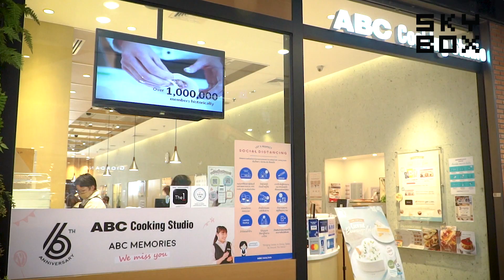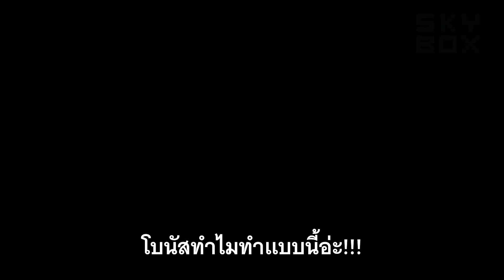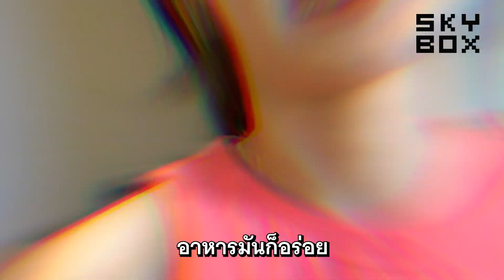COOKING CHALLENGE | Box Of The Day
อาหย่อยยย COOKING CHALLENGE กับ 6 นักแสดงนิวเจน

“และพิเศษ!! กันยายน 2565 นี้ กับแคมเปญฉลองครบรอบ 7 ปี ABC Cooking Studio แถมฟรีคลาสเรียนพร้อมของรางวัลสุดปัง! จากแบรนด์ชั้นนำ และพลาดไม่ได้ อีเว้นท์สุด Exclusive พร้อมกิจกรรมอิ่มอร่อยให้ร่วมสนุกฟรี!”

ตามไปจองคลาสเรียนกันได้เลย 👉🏻  Facebook : ABC Cooking Studio Thailand